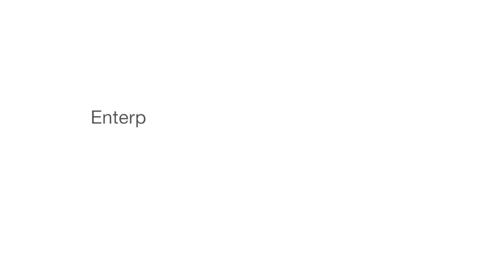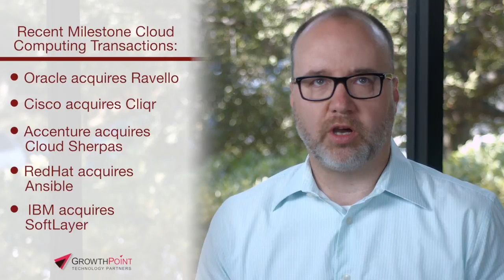Enterprise Cloud Computing Adoption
Jake Kaldenbaugh, Director at GrowthPoint Technology Partners, discusses Enterprise Cloud Computing Adoption.